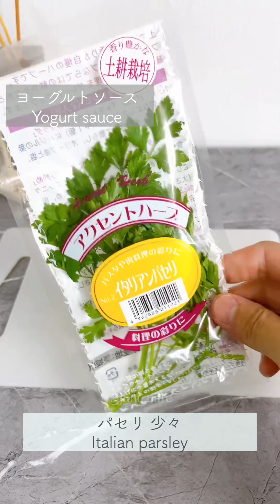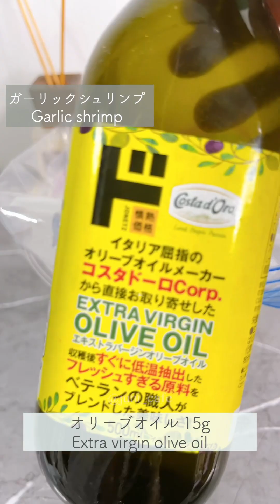【Hawaii風】ガーリックシュリンプ🦐とヨーグルトソース-Garlic shrimp and yogurt sauce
ガーリックシュリンプでハワイ気分🌴🦐
ヨーグルトソース添え☀️

【おうちで旅行シリーズ✈️in Hawaii🌺】

今回はハワイの定番料理【ガーリックシュリンプ】✨
殻を剥いたエビを使って手軽に＆食べやすく作ります🍳
ニンニクやバターの香りが効いた濃いめの味なので、さっぱりとしたヨーグルトソースも添えてみました💎

📝材料📝2人分位
《ヨーグルトソース》
ギリシャヨーグルト　100g
おろしにんにく　2g
玉ねぎ　20g
顆粒コンソメ　1g
天然塩　ひとつまみ〜ふたつまみ
黒胡椒　少々
粉チーズ　少々（お好みで）

《ガーリックシュリンプ》
大きめのエビ　10尾（180〜200g）
ニンニク　8g
玉ねぎ 35g
レモン汁15g
天然塩　2g

焼く用オリーブオイル　少々
バター 5〜10g

《盛り付け用》
レモン
ミニトマト
パセリ
砕いたナッツ

🍳作り方🍳
1 ヨーグルトソースを作る。ニンニクはすりおろす。玉ねぎはみじん切りにして水にさらし、しっかり水気をとる。パセリは葉の部分だけみじん切りにする。材料を全て混ぜ合わせる。

2 海老の下処理をする。殻付きの場合は尻尾以外を剥く。塩、片栗粉を全体に混ぜて汚れを出して、水でよく洗い流しキッチンペーパーで水気を拭き取る。

3 尻尾の先に汚れや水がたまるので切る。斜めに切ると綺麗。背中を切り開いて背わたを取る。

4 ガーリックシュリンプを作る。
ニンニクは中央の芯を取り除きみじん切りにする。玉ねぎもみじん切りにする。

5 えびに塩胡椒をして、4、レモン汁、オリーブオイルと共に丈夫な袋に入れてよく混ぜ、30分くらい冷蔵庫で置いて味をなじませる。

6 フライパンにオリーブオイルを少ししいて温めたらまずエビだけを入れて両面焼く。7〜8割焼けたら残りの液や野菜とバターを入れて炒めて火を通す。

7 水分が少し飛んでソースっぽくなったらお皿に取り出し、パセリと砕いたナッツをかける。
ヨーグルトソース、カットレモン、ミニトマトを添えたら完成☺️🎉👏🏻

💡ポイント💡
以前ハワイに行った時にえびは殻付きでパリパリ食べたんですけど、ハワイのスーパーで見たガーリックシュリンプ用の海老の殻はちょっと柔らかめだったんです😳
（ソフトシェルシュリンプと普通のの間くらいの感じ）
それで、日本に帰ってきて探したんですけどなかなか見つけづらくて今回は剥いたものにしました🦐
（バナメイえびが比較的殻が柔らかめなんですけど、それでも私は硬さが気になっちゃいました🥹）

💡アレンジ💡
そのままガーリックシュリンプだけでも良いのですが、動画のようにヨーグルトソースやレモン、トマトなどを添えるとお口直しに良しです🙆‍♀️
ヨーグルトソースはトルティーヤチップスにつけたり、焼き野菜やチキンソテーのソースなどにも使ってください☺️